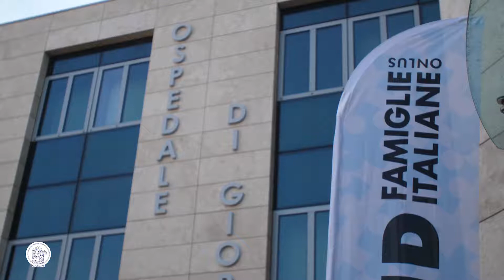Malattia di Lesch-Nyhan: sabato 15 settembre al Gaslini il 1° open day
Visite specialistiche supporto e informazioni per 12 famiglie provenienti da tutto il Paese, in collaborazione con lo Sportello Regionale Malattie Rare della Regione Liguria e con LND Famiglie Italiane
L'immagine può contenere: motocicletta e spazio all'aperto